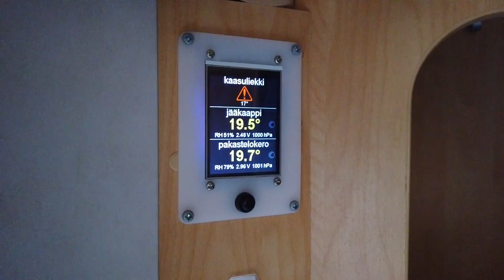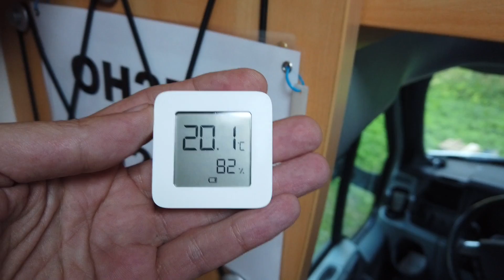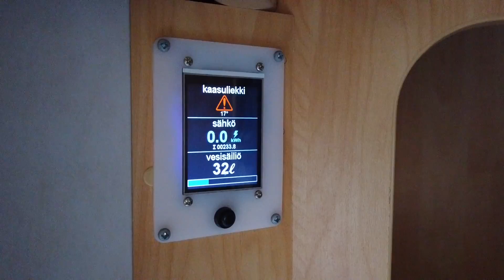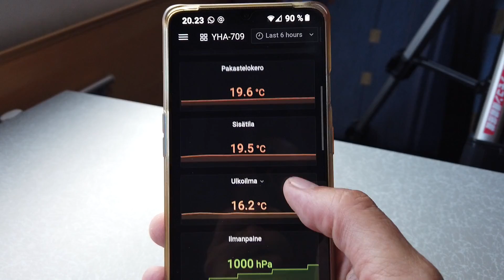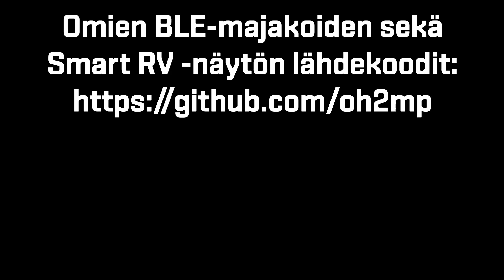Itse rakennettua elektroniikkaa matkailuautoon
Tässä videossa pientä esittelyä mitä elektroniikkaa olen rakennellut matkailuautoon. Kaikkien palikoiden lähdekoodit ja muut ohjeet harrastajille löytyvät

Xiaomi-mittareita halvalla